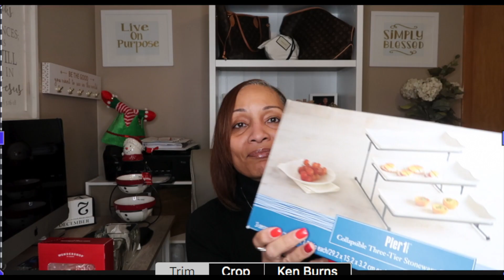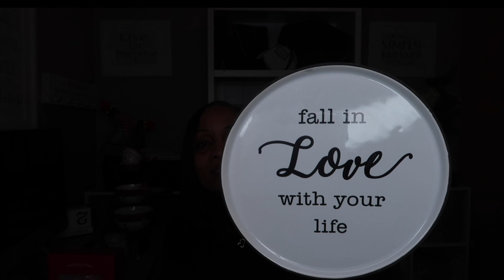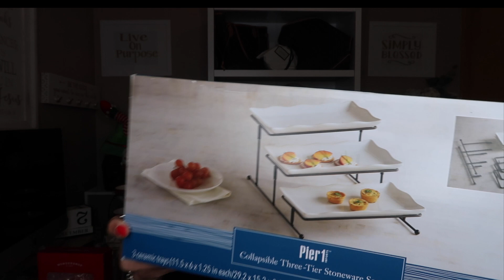VLOGMAS DAY 5 HAUL‼️ HOT COCOA &TEA STATION‼️PIER 1 HAUL‼️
Hello Guys,

Welcome to VLOGMAS SEASON. I'm super excited about  VLOGAMS   DAY 5 . Today I'm sharing all of the items that will be used in my HOT COCOA & TEA STATION.

TO ENTER MY GIVEAWAY , YOU MUST BE A SUBSCRIBER ❤️, COMMENT ON A VIDEO❤️ AND LIVE IN THE UNITED STATES❤️ .

If you have any question on any of my videos please add your question below and I would be more than happy to answer your question.   Thank you guys so much for joining me .  Look so forward to bringing you many more  Christmas Hauls & DIY projects and CHRISTMAS DECOR ❄️☃️⛄️.  PEACE JOY & HAPPINESS Love you guys 😘💕😘.  ❤️💕❤️...

❤️ Enjoy and see you in my next one😘 . 🍂🌾🍂💕💕💕

PLEASE LIKE AND AND SHARE MY CHANNEL WITH YOUR FRIENDS AND FAMILY❤️.

A BIT ABOUT MY CHANNEL AND ME‼️‼️‼️
I'm a wife, mom, grandma , sister , and your best friend, who lives in Chicago Il, trying to have it all. I like to think of myself as
Mrs. Congeniality.
On this channel you'll find me being a wife, mom, and friend
to all doing what I absolutely love, lifestyles videos, shopping hauls, cleaning,  and organization, home decor, holiday and party decor for less doing diy projects. I will have  tips on being a boss lady, and advise of being fashionable at 50.

I am a bit obsessed with Shopping, living fabulous, reality tv, meeting new people, decorating, vlogging, cooking , cleaning, culver's .❤️

I'm very pasionate about about meeting and helping people out when we all work together and not at one another, the world would be a much better place.